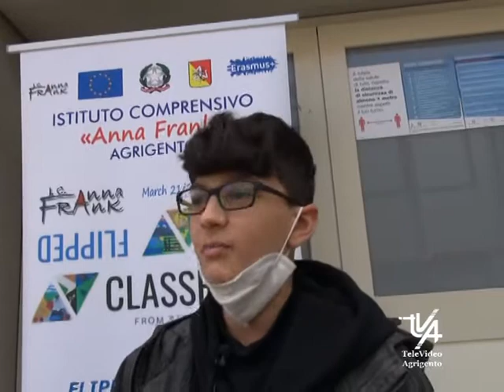SCUOLA ANNA FRANK PROGETTO ERASMUS PLUS